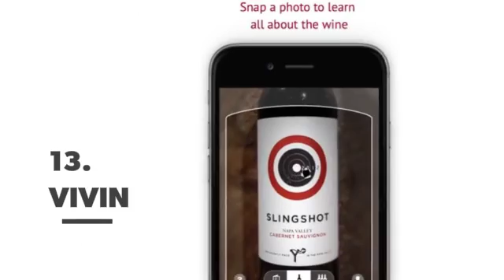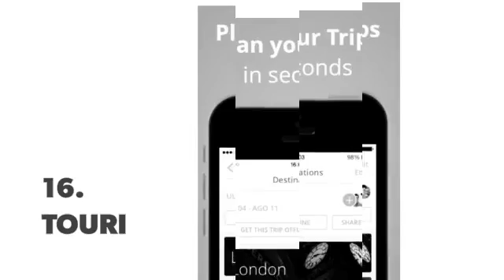Amazing Apps Everyone Who Loves Travel Will Want on Their Phone ...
There are far more options in travel apps than those that help you find great deals or book a flight or vacation. If you are going to take your smartphone with you on a trip - and why wouldn’t you - you might as well make it work smart for you. Here’s a selection of travel apps you might never have thought about.

Check also:

Best Apps for Traveling Photographers ...

7 Best Travel Apps That'll Make Your Adventures Easier ...

7 Great Phone Apps if You Love Outdoor Pursuits ...